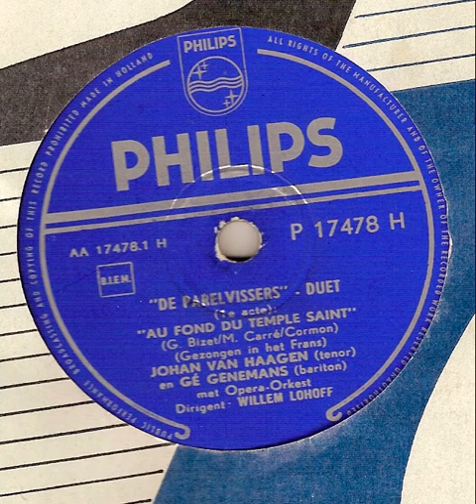Johan van Haagen & Ge Genemans De Parelvissers Kant A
Diverse Nederlandse artiesten van Toen en Ooit…..